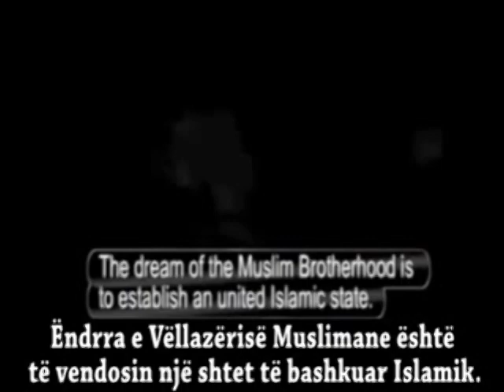Dr. Muhammed Mursi - Kur'ani është kushtetuta jonë